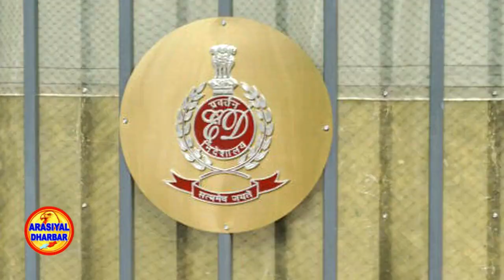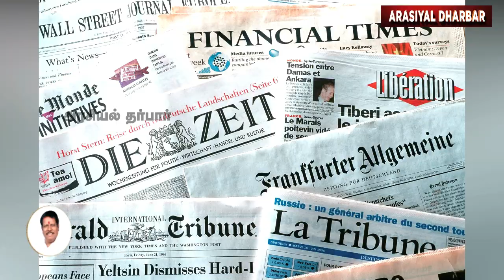காவேரி ஆன புழல் சிறை | ராஜ உபச்சாரத்தில் Senthil Balaji | Puzhal | Aiadmk | Ponmudi | ED Raid | DMK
This Video About:
Minister Senthil Balaji, was arrested by the enforcement department (ED) for illegal money transaction case and lodged in Puzhal Jail a class with all facilities. The Senthil Balaji controversy is still does not end up The opposition party AIADMK senior official member DJayakumar accuses him as they live like a king. Justices Nisha Banu, Justices Bharatha Chakravarthy giving different judgement , Justices CV Karthikeyan, who was appointed as the third judge by the Chief Justice if Madras Highcourt, dismissed the writ petition filed by Senthil Balaji's wife Megala and ordered to judicial custody. Puzhal jail “A class” Facilities like fan, bed, mattress, chair, newspapers, television, idly, dosai for breakfast. Whereas common food for prisoners ven pongal, upma and kanji. Afternoon Meal White rice sambar, kootu poriyal ghee banana, chicken biriyani, mutton biriyani , chappati, milk and tea

💓 We Happy to hear your Feedback, Comments
              𝐓𝐡𝐚𝐧𝐤𝐬 𝐟𝐨𝐫 𝐲𝐨𝐮𝐫 𝐒𝐮𝐩𝐩𝐨𝐫𝐭😊

senthil balaji, senthil balaji case update, senthil balaji latest news